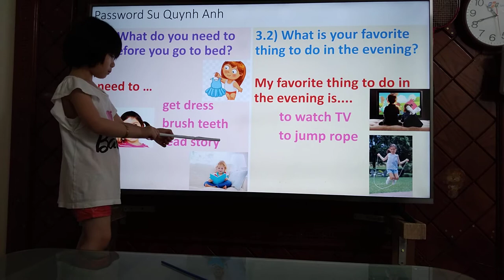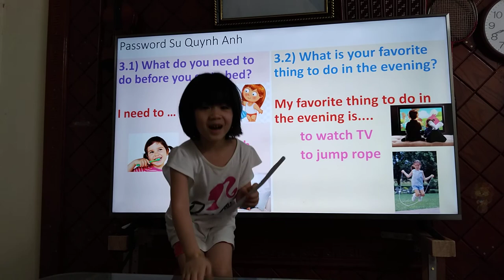Su Quynh Anh practices doing password exercise